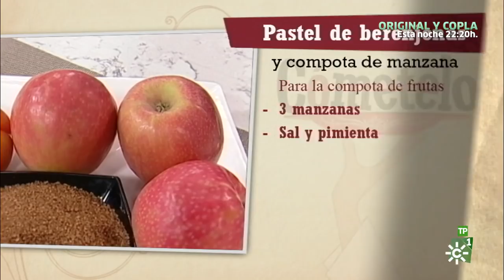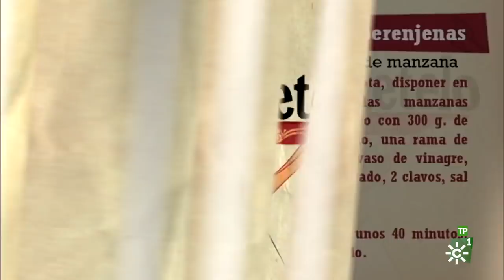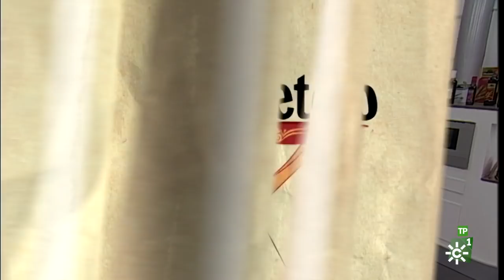Cómetelo | Pastel de berenjena y compota de manzana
Programa de cocina en el que cada día se elabora una receta con productos andaluces, presentado por el chef Enrique Sánchez.

Hoy: Pastel de berejenas y compota de manzana.

El tomate RAF del Cabo de Gata tomará protagonismo en el programa de cocina de Canal Sur Televisión que presenta Enrique Sánchez